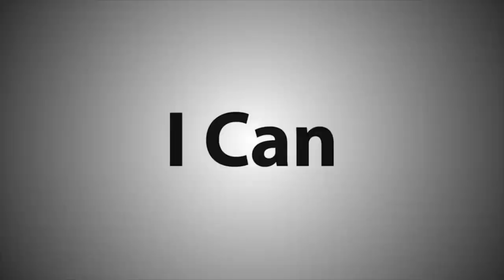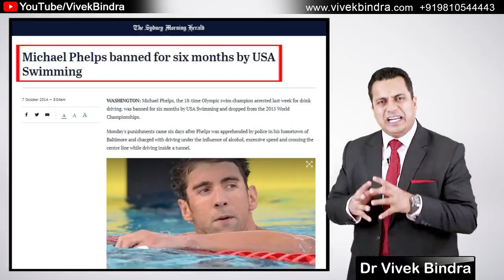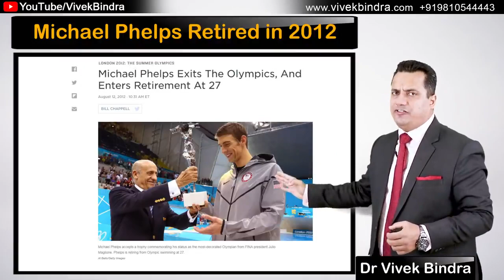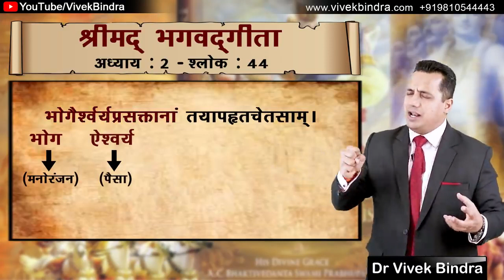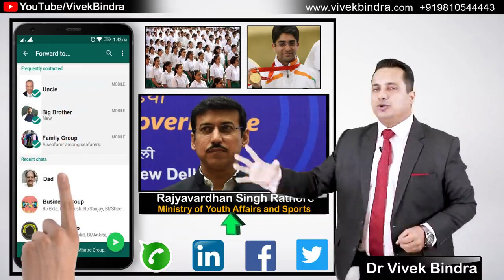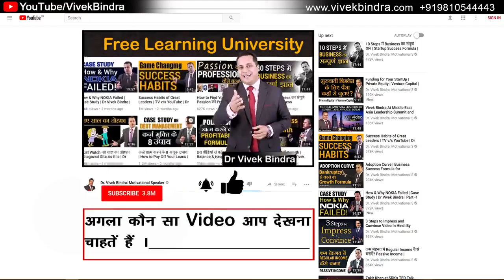दुनिया में सबसे ज्यादा RECORD तोड़ने का RECORD बनाया Michael Phelps Dr Vivek